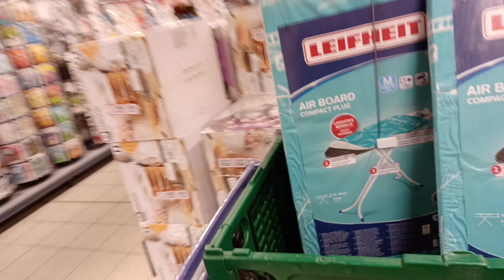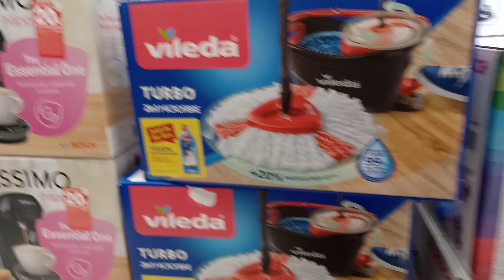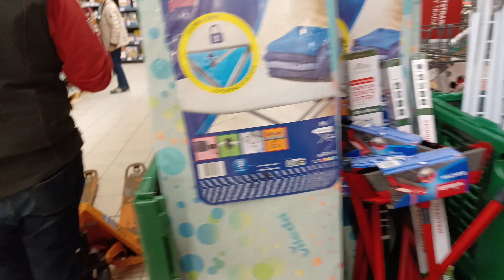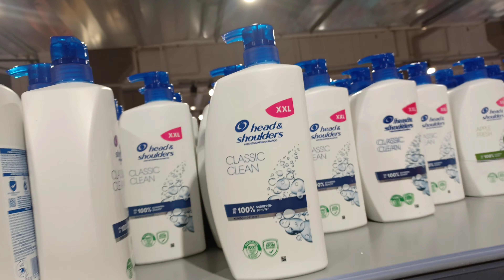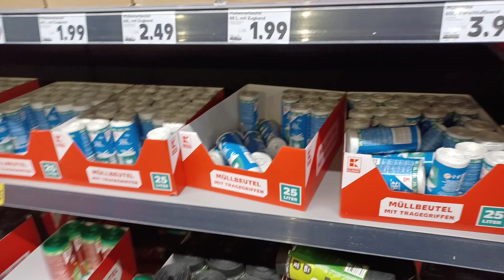Dışarda haftasonu kahvaltısı/kaufland/çocuklar mutlu / alışveriş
çocuklarla kauflandta kahvaltıya gittik /alışveriş#